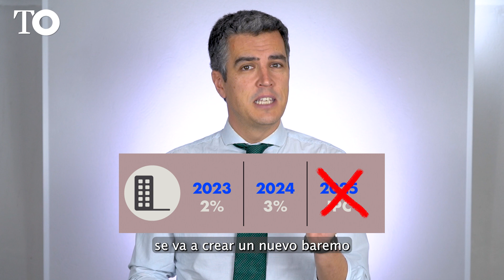Las 8 claves de la ley de la vivienda explicadas en dos minutos